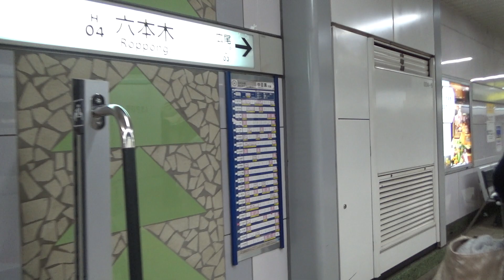Tokyo Metro 13000 Series: Hibiya → Roppongi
[Kita-Senju » Naka-meguro]
23 November 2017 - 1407hrs to 1415hrs.

東京メトロ13000系　日比谷 → 六本木
[北千住 » 中目黒]
2017年11月23日　14時07分～14時15分